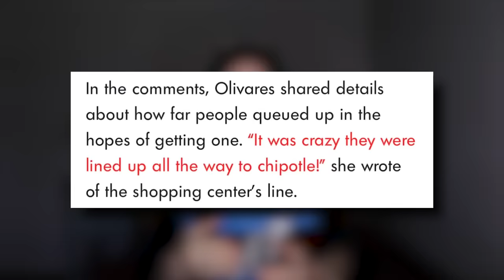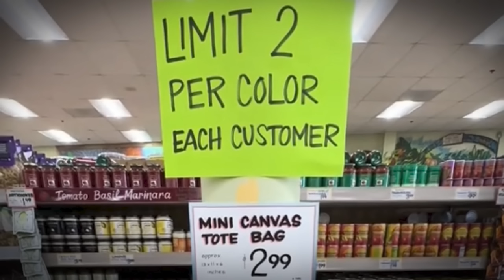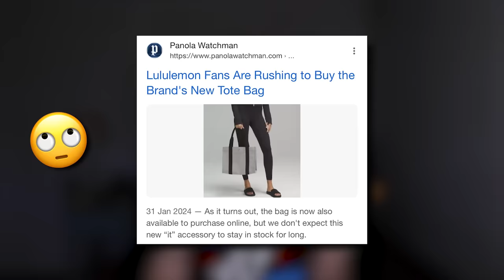The Trader Joe's Mini Tote Bag Obsession Is Disturbing...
Me in January: "IT'S JUST A CUP!"
Me in April: "IT'S JUST A TOTE BAG!"
Like... wtf is next? 🤣